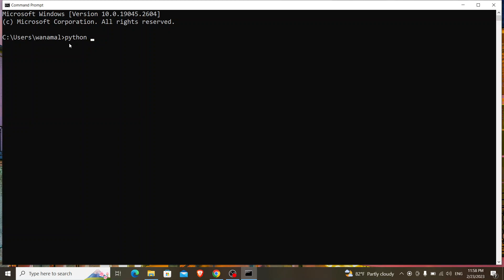How to check Python Version | පයිතන් වර්ෂන් එක හොයන්නේ කොහොමද ? (Sinhala)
If you want to learn More Tips and Tricks

thingEve - "Everything You Need"